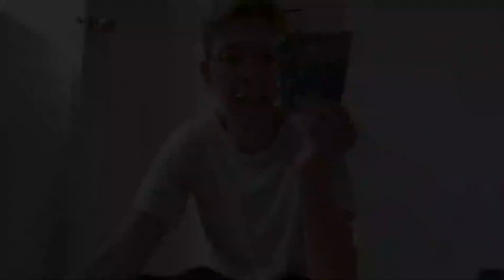BUDGET CRIBS DIY: Ep 4 - Vinyl Tiles Flooring - A "Ververy" late upload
A " Very Very" Late Upload: Vinyl Tiles Flooring done last year during ECQ lock down.